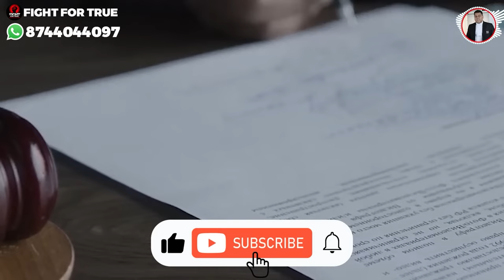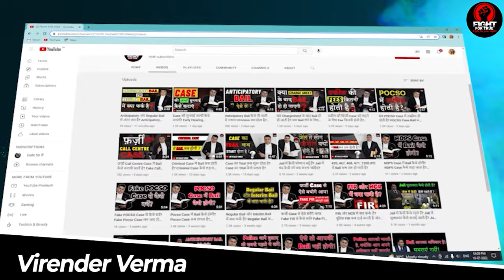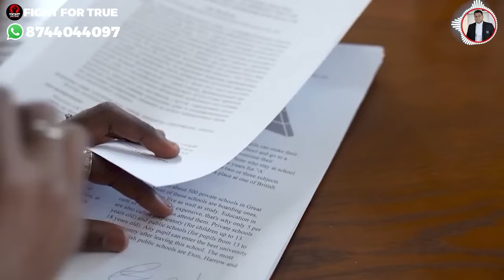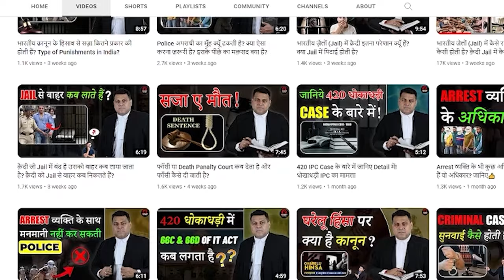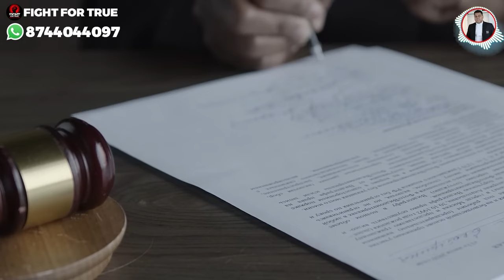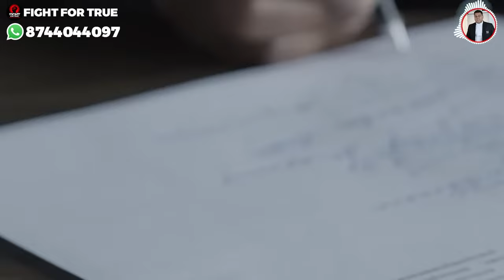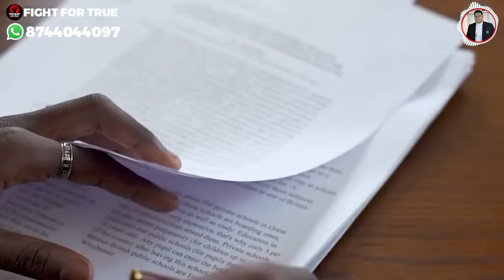Criminal Trial कैसे चलता है? जानिए Case Trial के बारे में👍 FIR to Judgements पूरी जानकारी!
*jail ki life
*jail ki duniya
*jail
*fansi
*fansi ki saja
*jail ka khan
*tihar jail
*central jail
*jail mulakat
*jail meeting
*jail kaidi

अपराधी के मुँह पर काला कपड़ा क्यों पहनाते हैं? क्या ये कोई नियम है? क्या Police ऐसा कर सकती है?
Jail में कैसे कपड़े पहने जाते हैं? Jail Currency कैसी होती है? उम्रक़ैद कितने सालों की होती है?
POCSO Case में क्यों जल्दी Bail नहीं होती है?? POCSO में Bail लेने के आसान तरीक़े!